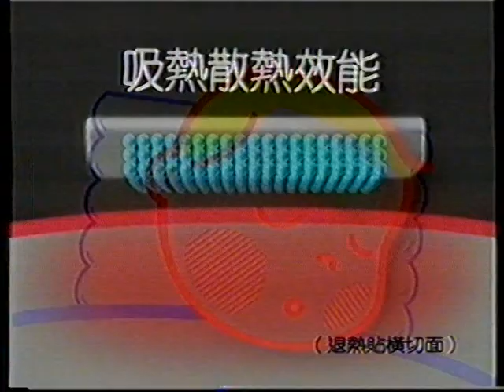[香港經典廣告](1997)小林退熱貼